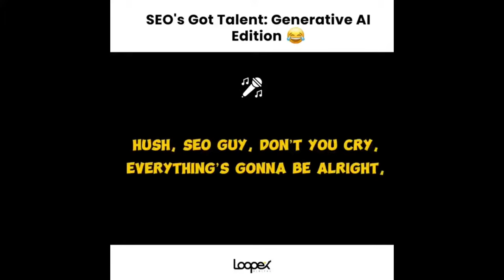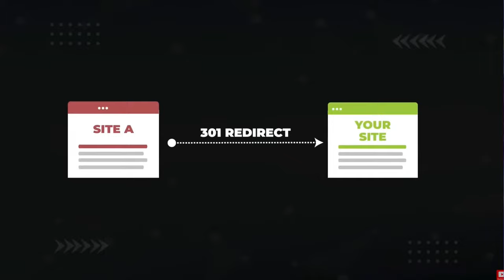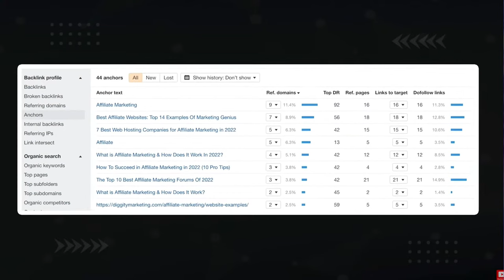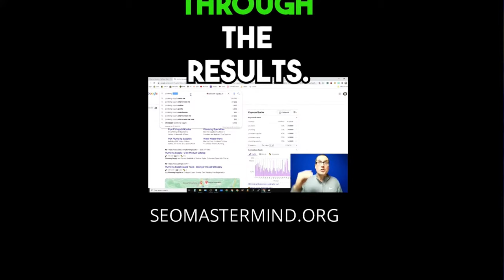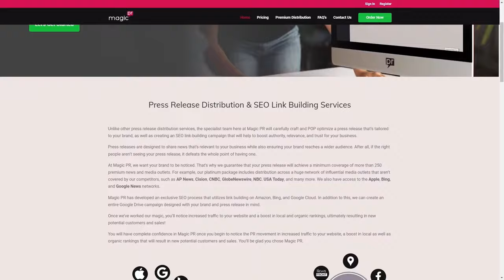Chris Palmer 🚀 Using Web 2.0s for SEO Domination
Chris Palmer EP 149 - Win cool SEO prizes and get weekly knowledge bomb recaps in your inbox!

Google had another office hours video released.

Let's check out one of the questions on how do you avoid Google selecting incorrect canonical URLs from another country domain.

This is a common problem for all global SEOs out there. I can speak from experience.

I could fix this by using any possible country indicator, whether old metadata stating country and language or schema markup. I even went as far as setting up Google Business Profiles in each country.

Finding a domain to 301 redirects to boost your SEO with Matt Diggity

Mat goes on talks about making an acquisition announcement landing page to be transparent with visitors and Google

 Ted Kubaitis shares how you can create link wheels without being penalized.

This tie back to what Matt mentioned about being transparent with your visitors and Google.

So if you ever feel like one of your SEO tactics is in the gray area, just be upfront and let Google know what's going on.

How to find web 2.0 backlinks that matter in your niche by Chris Palmer

This brings me to my favorite part of the show.

Please ask questions, and I will address them in the order they are received.

Chris Palmer is a brilliant SEO consultant with no filter.

He is the owner of Chris Palmer Marketing and SEO Mastermind.org.

He has courses on Backlink Indexing, CTR manipulation, GSA, and more.

He posts almost daily on his YouTube channel with over 25 thousand subscribers.

He is a speaker hosting the Digital Unfiltered Conference in Las Vegas in August.

Please welcome the return of Chris Palmer!

Paul Andre "DRE" de Vera